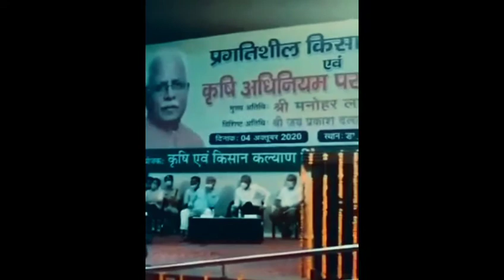कृषि अध्यादेश पर किसान ने ली खट्टर की क्लास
खमोश रहें खट्टर किसान ने सुनाई खरी खोटी